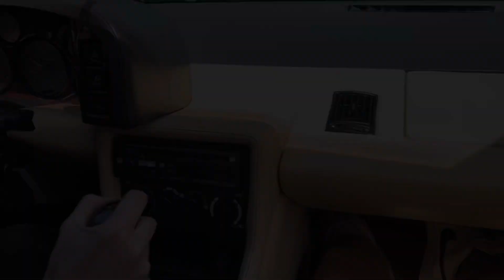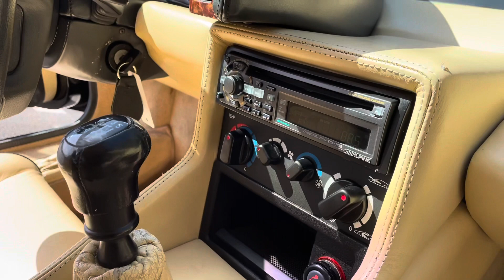1997 Lotus Esprit V8 with 17k miles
1997 Lotus Esprit V8 with 17k miles